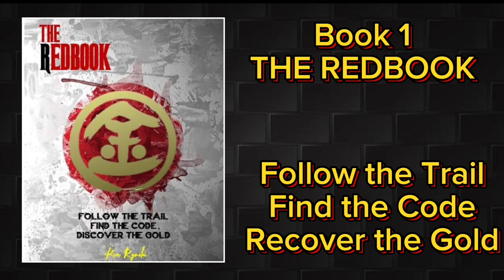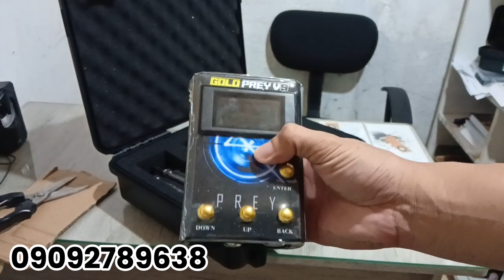UNBOXING PARCEL OF LOCATORS and SCANNERS / TREASURE HUNTING GADGETS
For Treasure Hunting Gadgets Inquiries or Treasure Site Service Scan